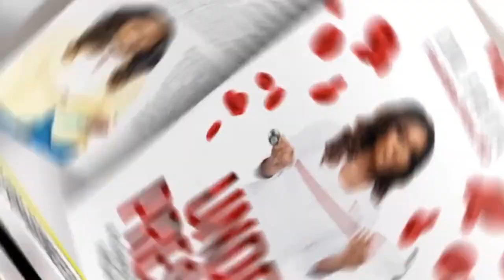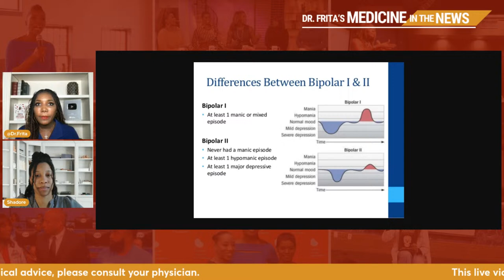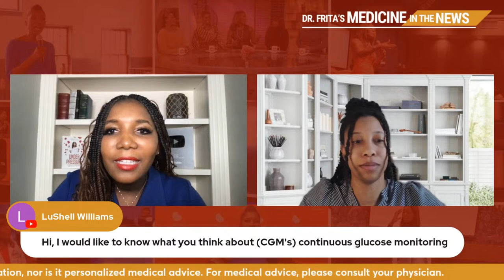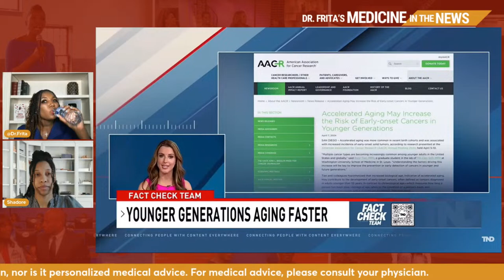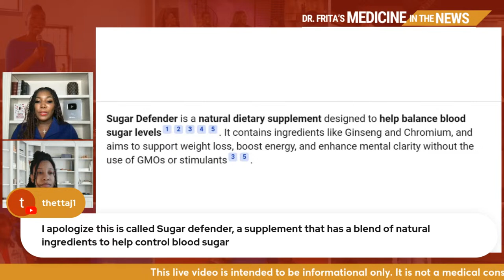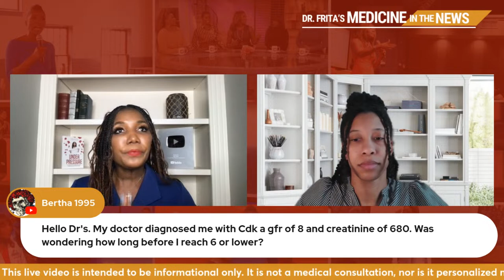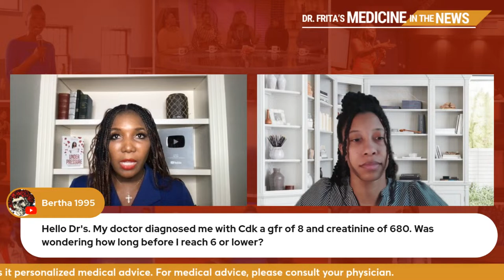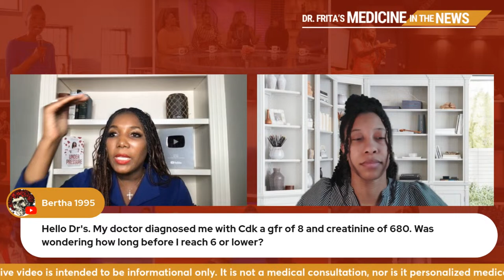O.J. Simpson, Cancer, Fake Botox, Ask Dr. Frita Live Q & A and More!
This week’s lineup is packed with the latest breaking healthcare news. This week we're discussing:
• O.J. Simpson's Prostate Cancer Battle: O.J.'s Death serves as a somber reminder of the importance of prostate cancer screening and early detection.

• Beware of Counterfeit Botox: Alarming hospitalizations linked to fake Botox products have put patient safety at risk.

• Young People Aging Faster, Cancer Risk Rises: New research has uncovered a troubling link between accelerated aging in young people and an increased risk of early-onset cancers.

• Michael J. Fox Shares Parkinson's Breakthroughs: April is Parkinson's Disease Awareness Month, and Michael J. Fox has been at the forefront of groundbreaking research.

• And remember, I love answering your questions. Our live Q&A is your chance to get involved and get answers, so don’t be shy—drop your questions in the chat!

Be sure to mark your calendars, grab a snack, and get ready to join me for the latest medical news. See you Monday!